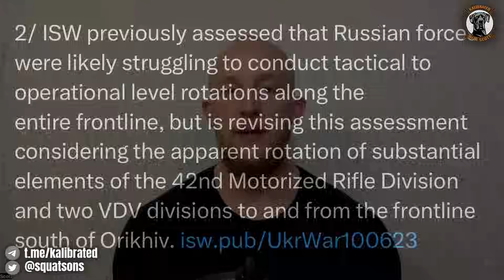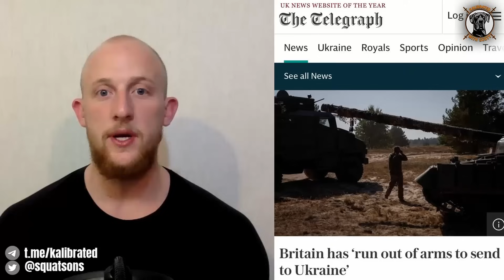“The Tipping Point” Kalibrated Episode #71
In this episode I give what will likely be my last update of the Ukrainian counter offensive, summarizing 120 days (4 months) of failure. Less then 10km of penetration in any of the three axes of advance illustrates this point very clearly. I’m now of the opinion that we have reached the “tipping point” of the conflict where the Ukrainians will never be in a more favorable position then they were just before the offensive began in early June.

In addition I touch on the events playing out in Israel and how they could impact the region.